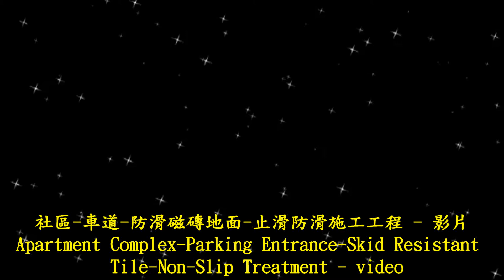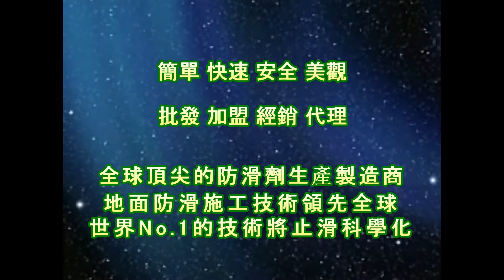止滑大師 1344 社區 車道 防滑磁磚地面 止滑防滑施工工程 影片